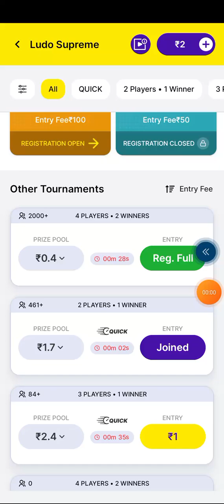Ludo ka demo(2)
Ludo ka demo